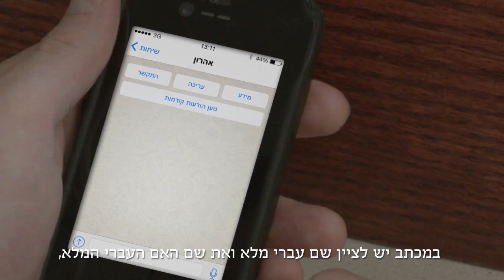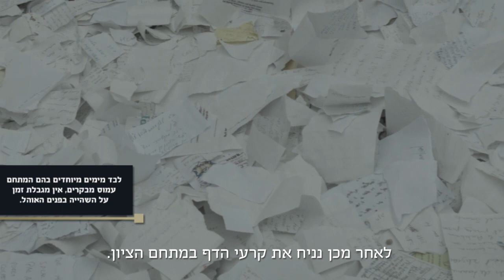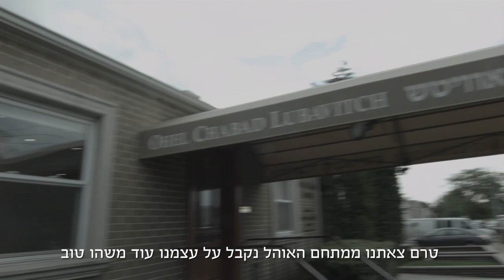אהל הרבי מליובאוויטש - מדריך למבקר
מדריך מעשי לביקור ב'אוהל' - קברו של האדמו"ר מליובאוויטש זצוק"ל

'ערוץ יהדותון' - המדריך האישי שלך ביהדות
יו"ר: שמואל ביסטריצקי

תוכן ותסריטים:
הרב יואל בייץ'
שמואל ביסטריצקי
יוסי ויספיש
שמחה פרידמן

במאי - דני פינקלמן
הפקה - ספארקס נקסט
שחקנים - ארי הירש וג׳ודי עמר
איפור - אסתי פרוס
עוזר הפקה - ישראל זילברשטרום
צלם - אלכס זינגרו
עוזר צלם - ברנדון פרו

Directed by Danny Finkelman
Produced by Sparks Next
Cast: Ari Hirsch, Judy Ammar
Makeup and wig - Esti Pruss
Production assistant: Israel Zilbershtrom
DP - Alex Zingaro
Camera assistant: Brandon Pro

צילומי הרבי:
JEM - Jewish Educational Media

מוזיקה:
ניגון דביקות - יצחק שם טוב
אנעים זמירות - ישראל אדלסון
ד׳ בבות - תזמורת אהרן טייטלבאום
ניגון שמחה - זלמן גולדשטיין

Niggun Simcha - Yitzchak Shem Tov
Anim Zmirot - Israel Edelson
Alter Rebbe's Niggun - Aaron Teitelbaum Orchestra & Productions
Niggun Simcha - Zalman Goldstein